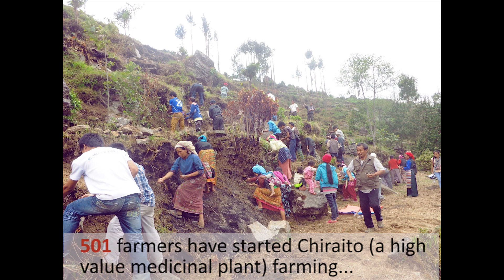Our highlights from 2014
Some of the highlights of our work in 2014 in a slideshow format. It was a wonderful year, and like Facebook keeps saying, thank you for being part of it.

Keep up with our latest updates by liking our facebook

All photos use the photoshop action "blackberry jam" by Angie Muldowney Photography